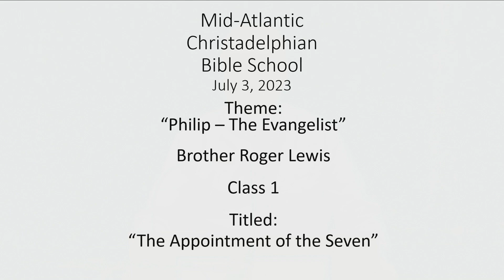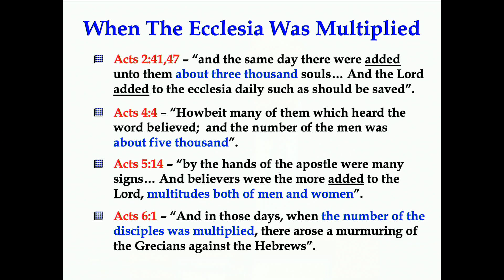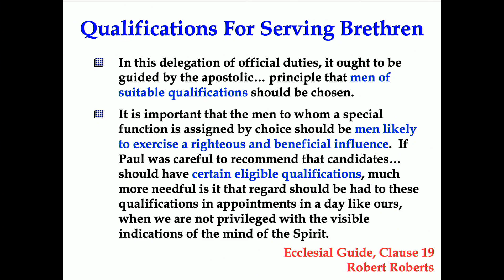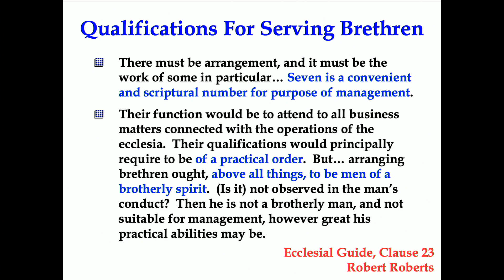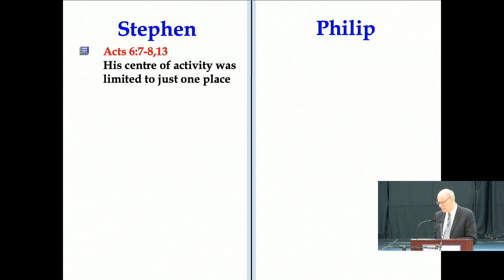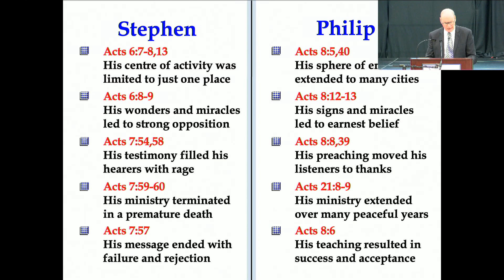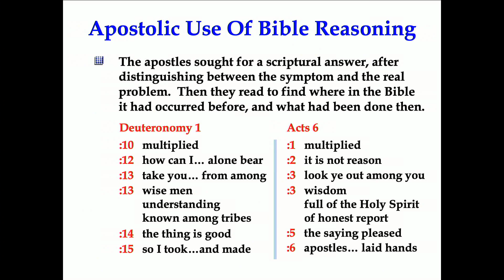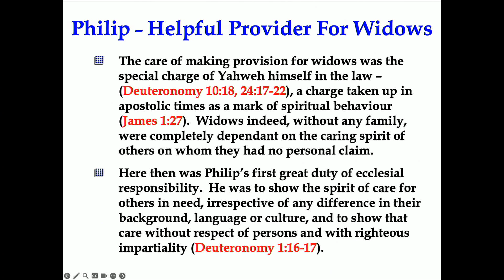Philip - Class 1: The Appointment of the Seven